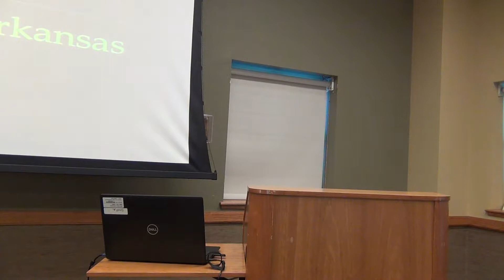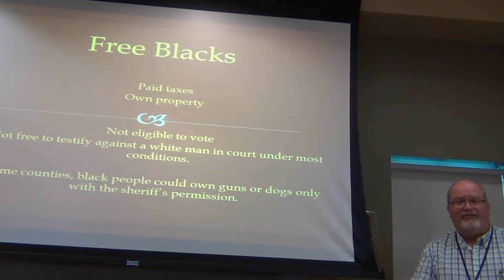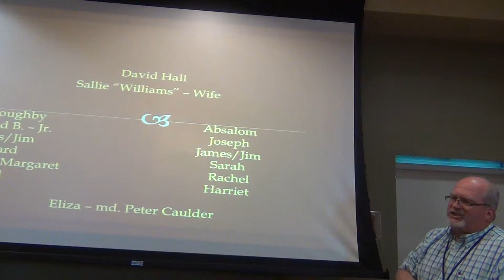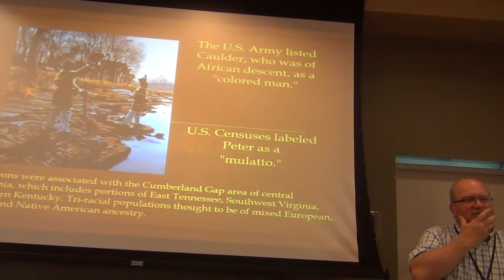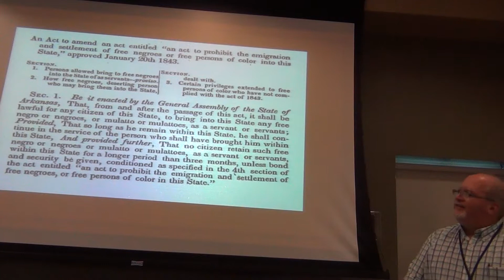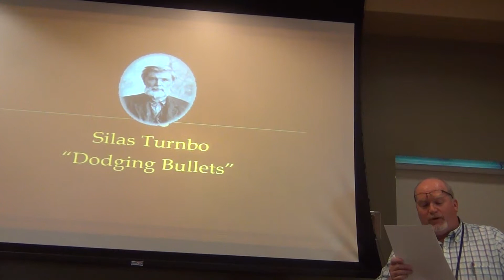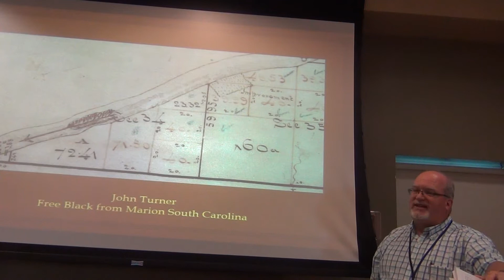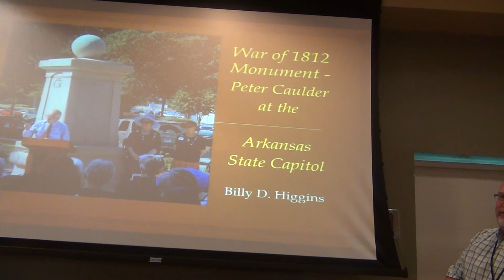2019 7 23 Vincent Anderson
“Free Black Community Remnants of Northern Arkansas” by Vincent Anderson was the topic at the Baxter County Historical & Genealogy Society meeting on Tuesday, July 23, 2019 in the Knox Room of the Donald W Reynolds Library, 300 Library Hill, Mtn. Home.
Vincent Anderson is a native of the Ozarks, and works as a historian and reference librarian at the Baxter County Library.  In 2016, Vincent was appointed by Arkansas Governor, Asa Hutchinson, to serve on the Prairie Grove Battlefield State Park Advisory Commission. In 2018, Vincent completed his Graduate Degree in American History from American Military University in Charles Town, West Virginia. Vincent enjoys researching the Ozark region and examining the progress of the U. S. Army Corps of Engineers in the Ozarks. Vincent’s purpose in these studies is to uncover the rich history of the Ozarks’ rivers and discover the influential people who harnessed its resources.
The Baxter County Historical Society meets the 4th Tuesday of each month at 6:00.  Most meetings are held at the Donald W. Reynolds Library.  Meetings are free and open to the public.